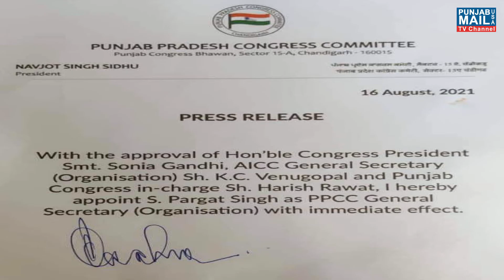Navjot Sidhu New Announcement | Punjab Mail USA TV Channel